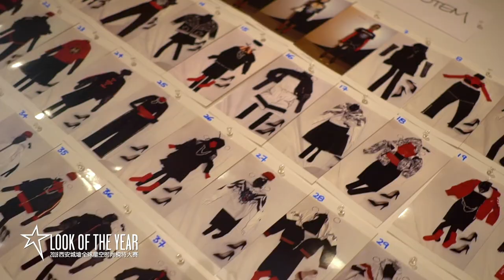LOOK OF THE YEAR 2018 - EPISODE 110 - TODD THOMAS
World famous design director and Look of the Year 2018 stylist, Todd Thomas, describes his creative vision for the final show.  Showcasing designers Wolf Totem, Jessica, Chiayi, Lafuma and Naersiling.

Produced and shot by Mark Arbitrario. Additional video shot by Ryan Hermosura and Official Look of the Year Photographer Robert Ryu.

Look of the Year set the benchmark amongst the modeling industry's numerous model searches and has firmly established itself as the world's most prestigious model contest par excellence, continually discovering tomorrow's supermodel.

Look of the Year opens to beginners with professional objectives: searching for and discovering the young hopefuls to enter the fashion world and to become the future top models.